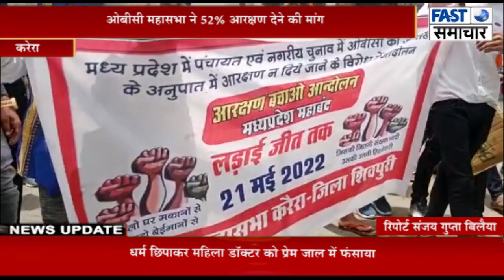ओबीसी महासभा ने धरना-प्रदर्शन कर एसडीएम को दिया ज्ञापन